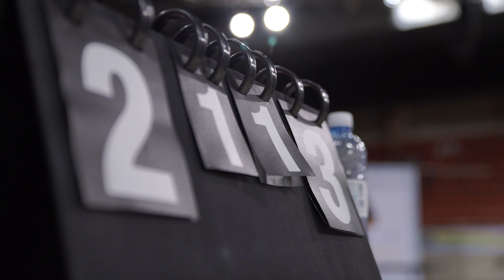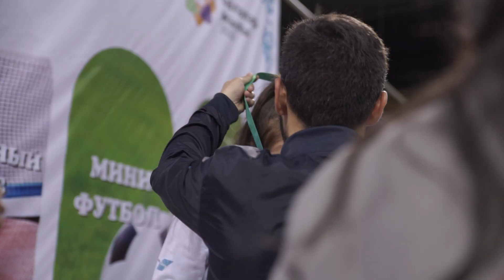Соревнования по настольному теннису